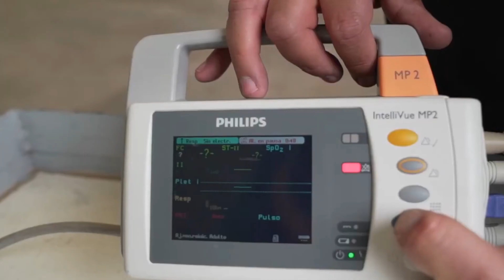Монитор пациента Philips IntelliVue MP2